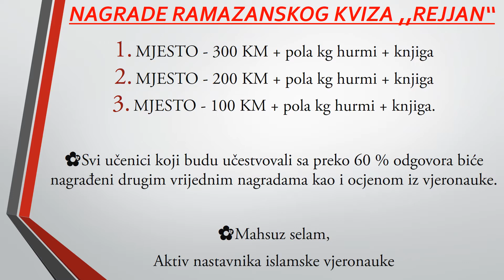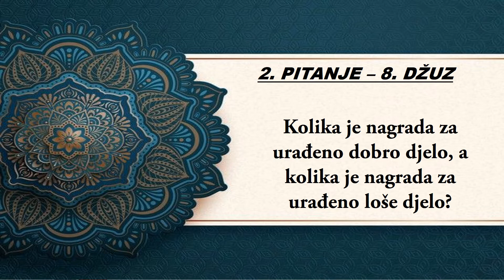RAMAZANSKI KVIZ ,,REJJAN'' - 8. DŽUZ KUR'ANA ( 8. DAN RAMAZANA )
NAGRADE RAMAZANSKOG KVIZA ,,REJJAN‘‘

1. MJESTO - 300 KM + pola kg hurmi + knjiga
2. MJESTO - 200 KM + pola kg hurmi + knjiga
3. MJESTO - 100 KM + pola kg hurmi + knjiga.

🌺 Svi učenici koji budu učestvovali sa preko 60 % odgovora biće nagrađeni drugim vrijednim nagradama kao i ocjenom iz vjeronauke.

🌺 Mahsuz selam,
Aktiv nastavnika islamske vjeronauke.

PRAVILA RAMAZANSKOG KVIZA ,,REJJAN‘‘

🌺 Aktiv nastavnika Islamske vjeronauke naše škole organizuje ramazanski kviz: "Rejjan"

🌺 Svi učenici šestih, sedmih, osmih i devetih razreda mogu uzeti učešće u ramazanskom kvizu "Rejjan".

🌺 Učenici će PITANJA i pravila igre naći svaki dan na YouTube kanalu ,,Hor Ilham" i svaki dan POSLIJE SEHURA objavljivat će se jedan video sa 3 pitanja.

🌺 Učenici na pitanja odgovaraju u vremenskom periodu od iftara do sehura. Svi odgovori poslani u nekom drugom vremenu neće se uvažiti.

🌺 Odgovore isključivo slati privatno na Teamsu svojim nastavnicima vjeronauke. Svaki tačan odgovor nosi jedan bod.

🌺 Nastavnici će svaki dan učenicima na Teams slati link, koji će pogledati i tako saznati pitanja na koja trebaju odgovoriti.

🌺 Kviz počinje u utorak 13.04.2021. sa sehurom i završava u srijedu 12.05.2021. sa jacija namazom.

🌺 Kur'an ima 30 džuzeva. Svaki dan ćemo postavljati po 3 pitanja iz jednog džuza, krenuvši od prvog. Tako da ćete u toku mjeseca ramazana svaki dan čitajući po jedan džuz i odgovarajući na pitanja pročitati prijevod Kur'ana.

Npr. Prvi dan Ramazana bit će 3 pitanja iz prvog džuza Kur'ana
Drugi dan Ramazana bit će 3 pitanja iz drugog džuza i tako sve do kraja Ramazana ako Bog da.